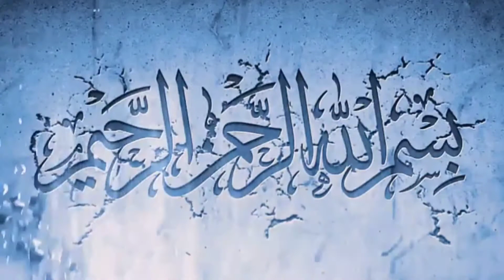Dudh dulari recipe 3Rd Eid day